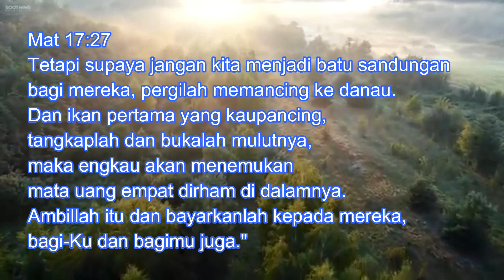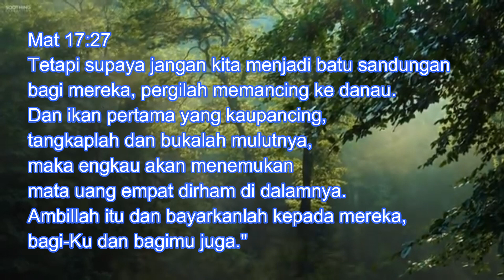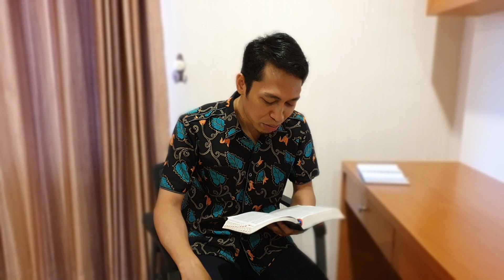Renungan Pagi 30 Maret 2020